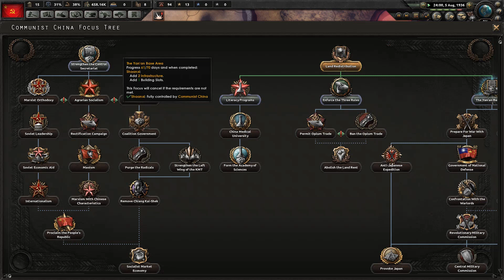Hearts of Iron 4 [HOI4] | Take over Nationalist China by 1940 as Communist China challenge